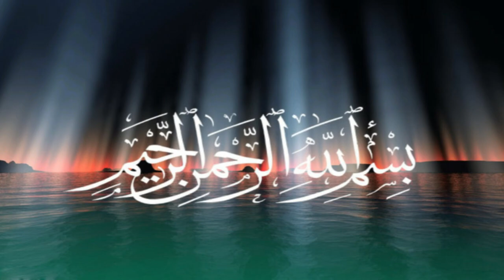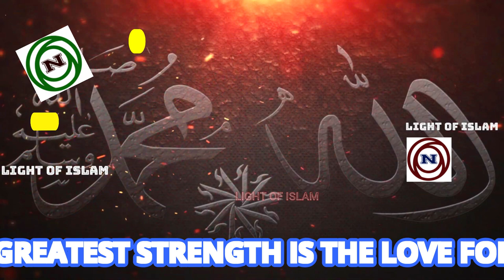মেয়েদের জান্নাতে যাওয়ার সহজ ৪ টি উপায়_মিজানুর রহমান আজহারী_4 easiest ways for girls to go to Jannat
মেয়েরা কোন ৪ টি সহজ আমল করলে খুব সহজে জান্নাতে যাবে সে সম্পর্কে এখানে বলা হয়েছে। এছাড়াও মেয়েরা কেন জাহান্নামে বেশি যাবে সে সম্পর্কেও এই ভিডিও টি দেখে জানতে পারবেন।

Here in this video you will get to know about some simple steps that girls can take to get to paradise. You can also watch this video to know why girls go to hell more.

© "NAMIRA'S CREATIONS"